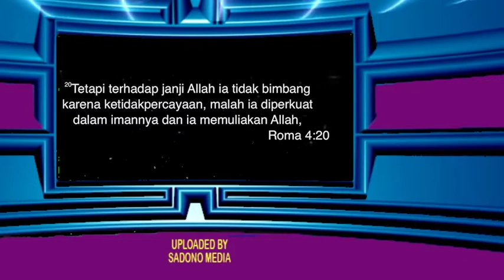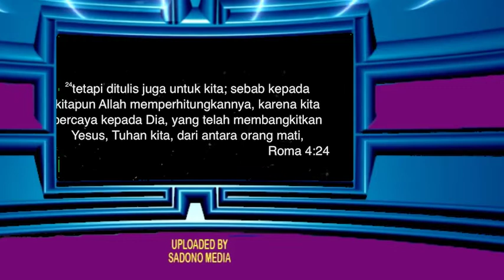Pdt.Alex Leo Khotbah Kristen "Tetap Beriman"